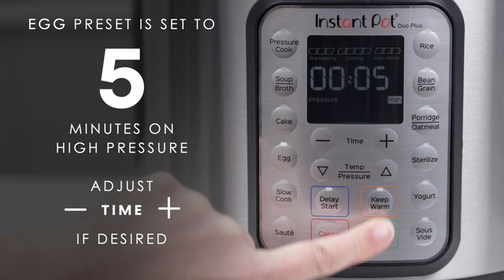Instant Pot Duo Plus 9-in-1 Pressure Cooker, Rice Cooker, Steamer, Yogurt Maker Warmer & Sterilizer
This is the new cheapest instant pot on Amazon.com you can ever have for all your recipes:
.potato chips
.yogurt
.beef stew
.beans stew
.etc.
It is simple to use and so friendly, you can't miss buying it.

.SIMPLE, STRESS-FREE VENTING with an intuitive steam release switch that automatically resets when lid is closed

.9-IN-1 APPLIANCES pressure cooker, slow cooker, sauté pan, rice cooker, yogurt maker, seamer, food warmer, sous vide and sterilizer

.QUICK ONE-TOUCH COOKING with 15 customizable Smart Programs: pressure cook, slow cook, sauté, soup, broth, cake, egg, rice, bean, grain, porridge, oatmeal, sterilize, yogurt and sous vide

.EASY-TO-READ DISPLAY in contemporary design includes full cooking progress bar, dedicated Start button, separate pressure and temperature indicators, plus dual Fahrenheit and Celsius indicators

.SMART-DESIGN INNER POT uses food-grade stainless-steel (18/8), a tri-ply bottom for more even cooking, and an anti-spin design that secures the pot for perfect sautéing

.COOK FAST OR COOK SLOW with pressure-cooking up to 70% faster than traditional cooking methods or slow cooking for traditional grandma-approved recipes

.EASY SEAL LID automatically seals when the lid is closed
QUICK AND EASY CLEAN-UP with finger-print resistant stainless-steel sides and dishwasher-safe lid and inner pot

.HUNDREDS OF RECIPES in the free Instant Pot app (iOS and Android) so you can discover new favorites and prepare delicious meals right from the start
10+ PROVEN SAFETY FEATURES including overheat protection and safe-locking lid